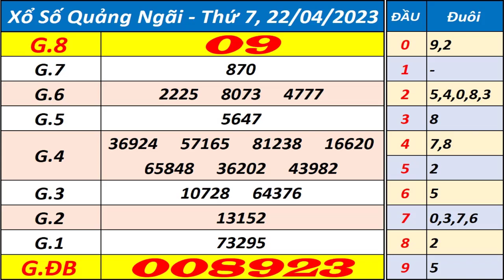Xổ số Quảng Ngãi ngày 22 tháng 4 - XSQNG - KQXSQNG - SXQNG - Xổ số kiến thiết Quảng Ngãi hôm nay